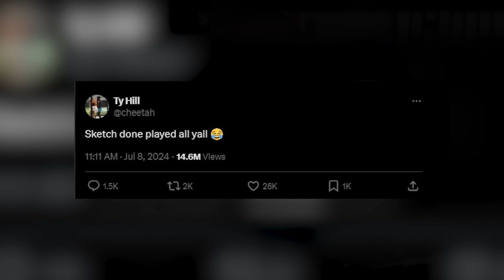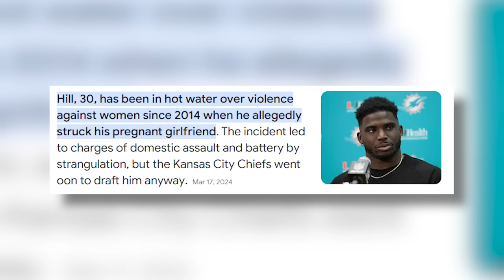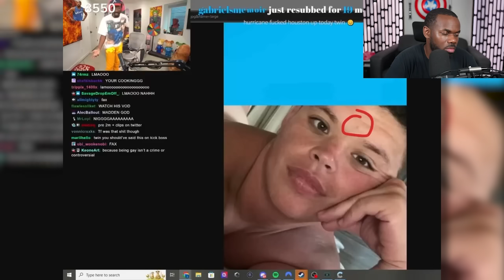yall really tried to cancel sketch....